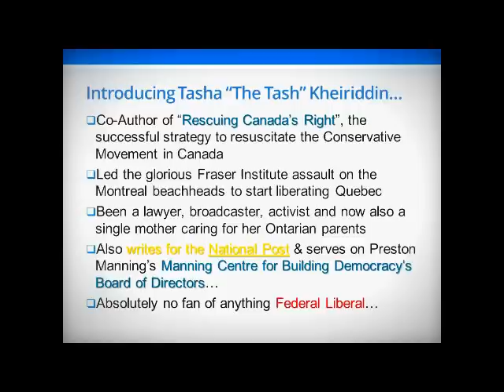2011-10-06 The Tash Rides In (RE Cleavagegate)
Yup, even CTV's Tasha Kheiriddin - no fan of the Federal Liberals - rides on in from her new National Affairs perch to stick up for BC Premier Christy Clark against a sexist, pervert BCNDP pundit.  So does a former colleague of Premier CC's.